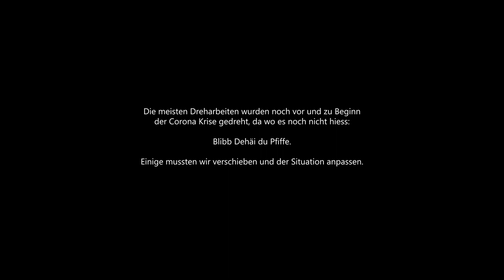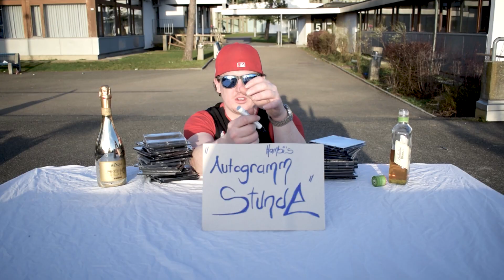HAMBI - Back ( Teil 1, Folge 1/2 ) ( prod. by HighFlownBeatz ) (Official Music Video)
Mix / Mastering : Tonzentrale